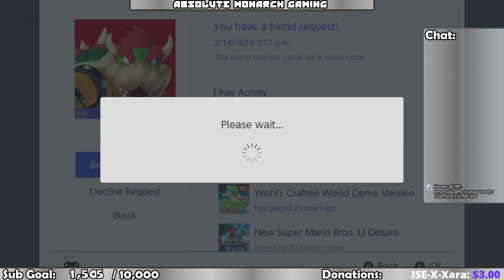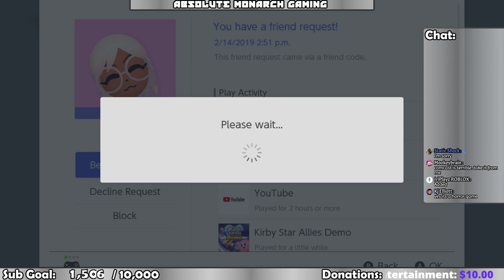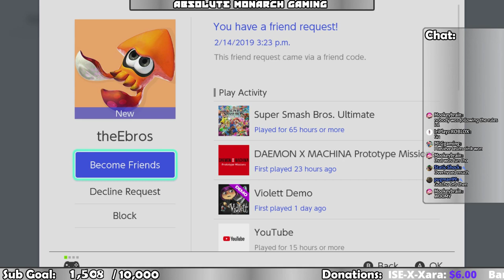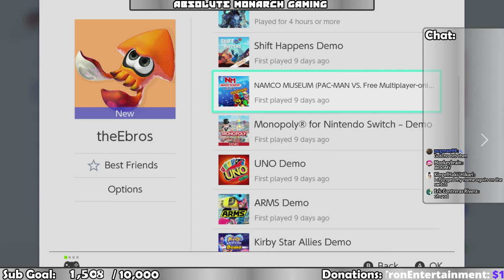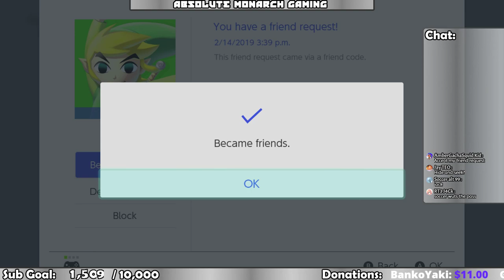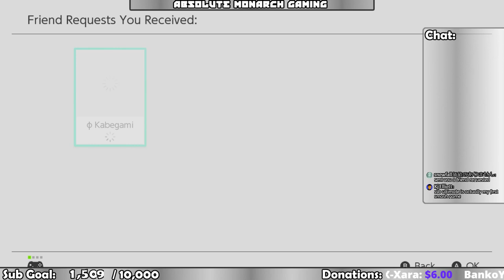Splatoon 2 Livestream | AMG Splathursdays! | With Tyrantula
Splatoon 2 Livestream presented by AMG: Absolute Monarch Gaming

It's Splathursdays - and we have some Splating to do. Join Tyrantula for Turf Wars, Salmon Run, League Battle, and Private Battles. The new update is fresh! Splatoon 4.4.0 is now here! Next update will include Sheldon's Picks from Splatoon 1. Heard the news? Pancakes vs. Waffles splatfest was announced. Which side are you choosing?

Check out the discord channel,